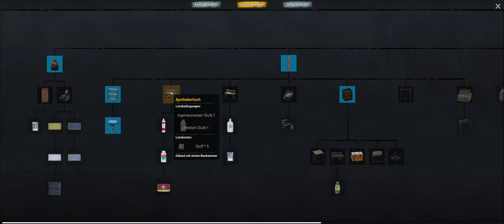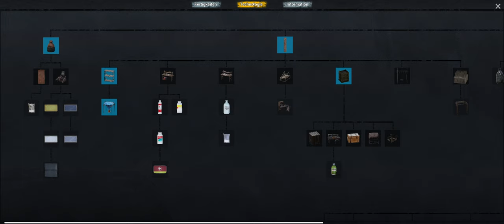No One Survived 🧟 #006 Der bisher beste Looting Spot